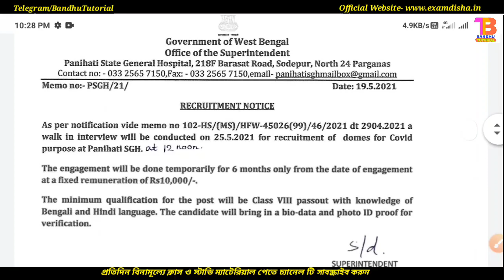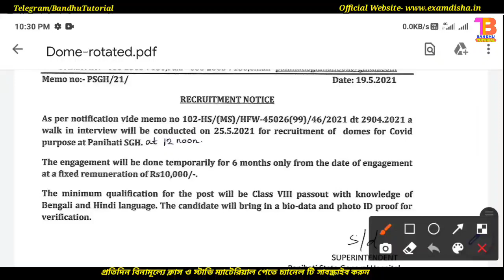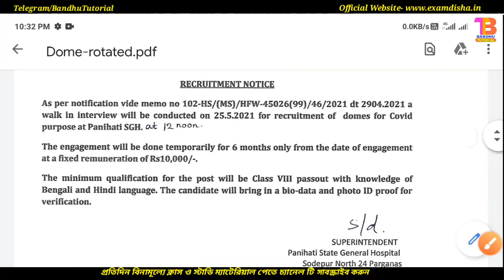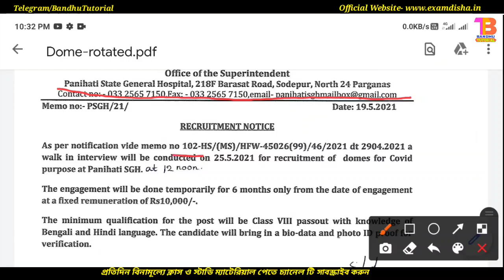অষ্টম শ্রেণী পাসে রাজ্যের স্বাস্থ্য দপ্তরে Group D কর্মী নিয়োগ | Group D Recruitment 2021,Govt Jobs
অষ্টম শ্রেণী পাসে রাজ্যের স্বাস্থ্য দপ্তরে Group D কর্মী নিয়োগ | Group D Recruitment 2021,Govt Jobs | West Bengal Govt Jobs 2021 | Wb Govt Jobs 2021

❤বর্তমানে আরো যে সব চাকরির ফর্ম পূরণ চলছে, একজনের দেখে নিন...

Topic Covered :
west bengal new job vacancy 2021
new job in west bengal 2021
chakrir khobor 2021
west bengal
8 pass job west bengal 2021
bandhu tutorial